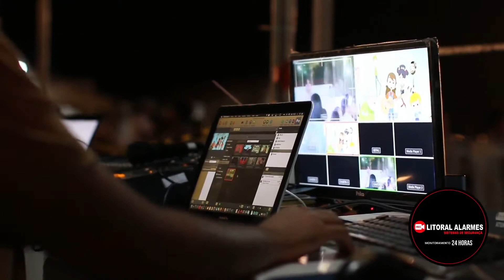TV Litoral Osório - Litoral Alarmes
Mais um trabalho produzido pela Agência Fortes Publicidade.
Publicidade a ser rodada pela (TV Litoral Osório)
Litoral Alarmes - Osório - RS